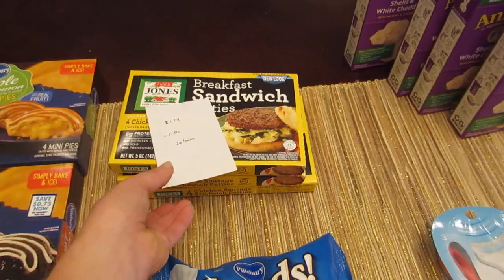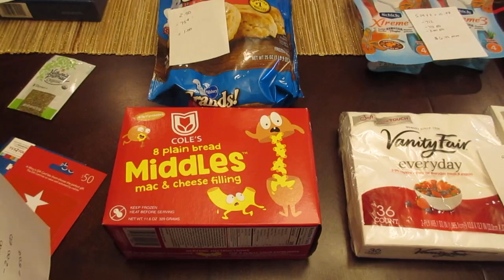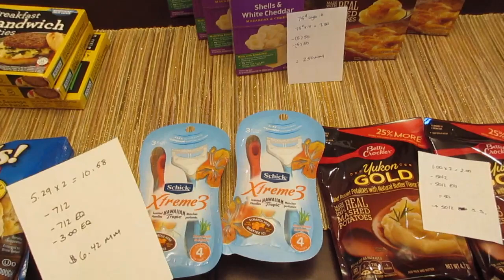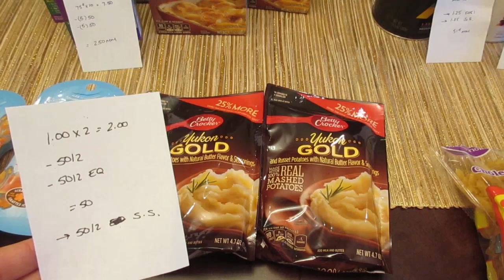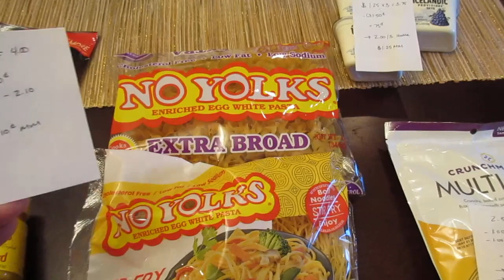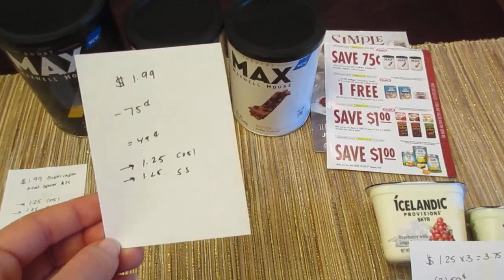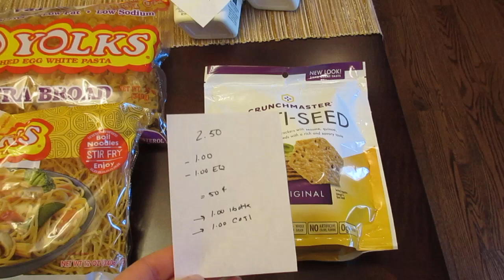Stop and Shop Weekly Deals November 10 2017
Here are my Stop and Shop deals for the week!